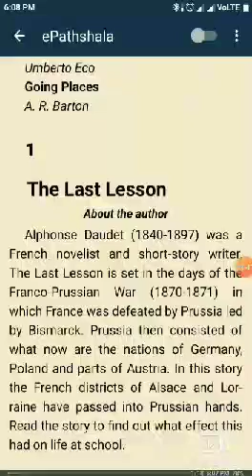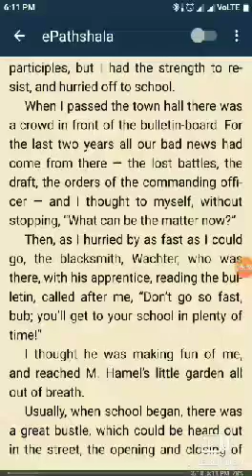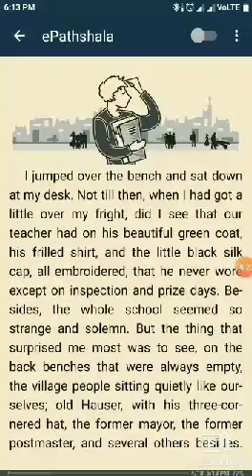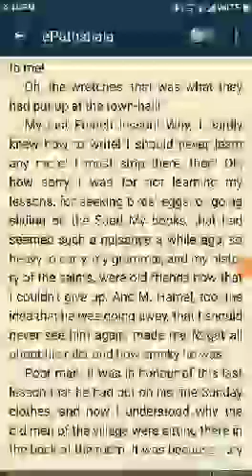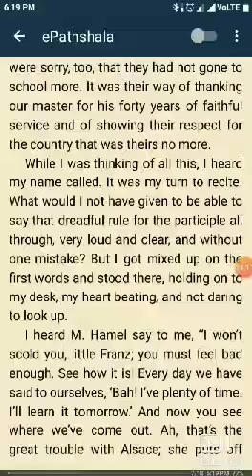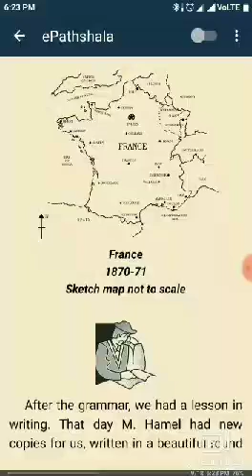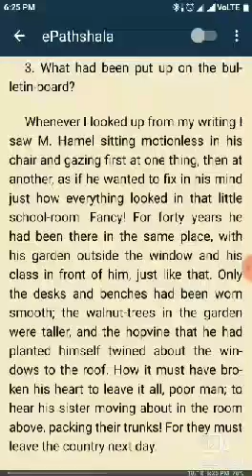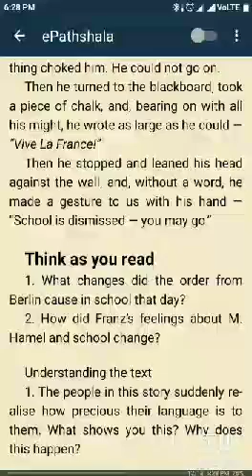ENGLISH LITERATURE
Chapter no 1 by RINKU YADAV